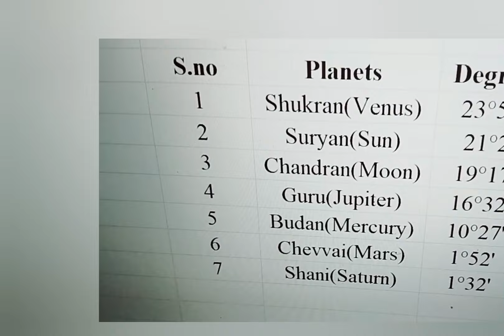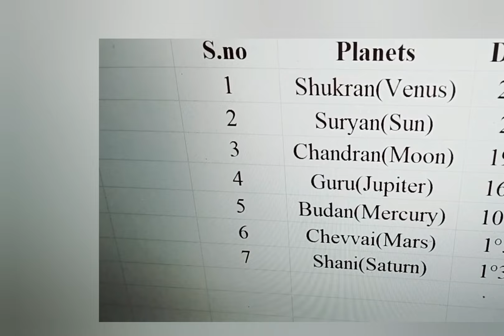Darakaraka திருமன அமைப்பு இப்படி தான் இருக்கும்வாழ்க்கைத்துணை குணங் கள்